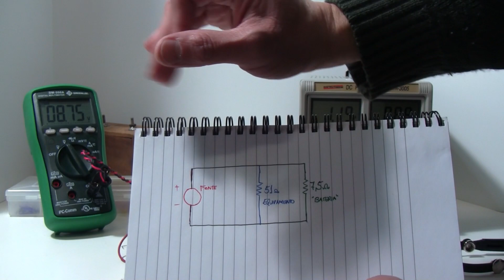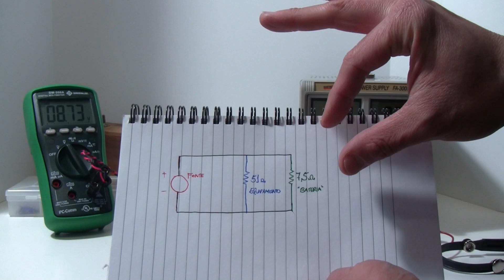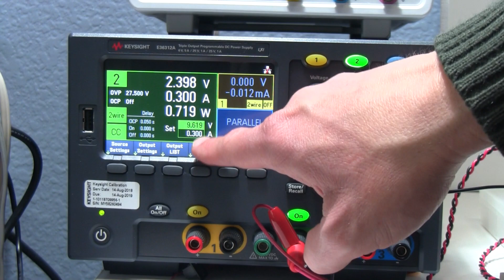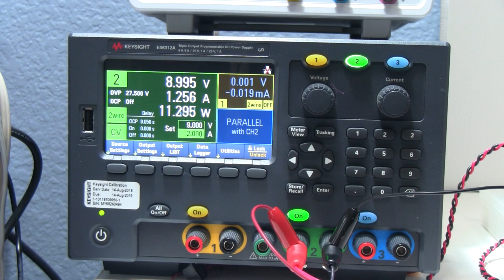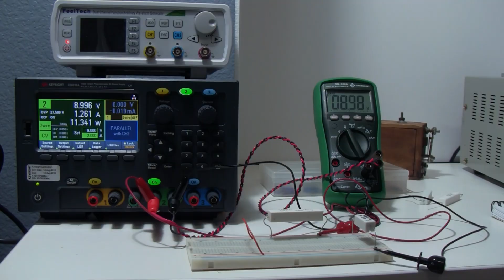Vbe 153: "pegadinha" em fontes de bancada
Neste vídeo eu mostro um problema em potencial que pode causar muita dor de cabeça ao usar fontes de bancada com controle de corrente constante.